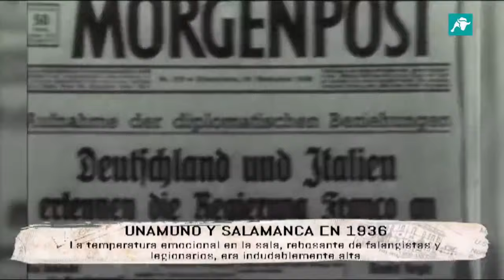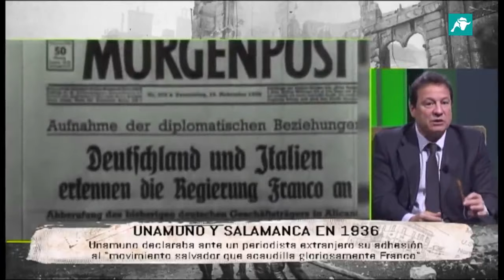Tiempos modernos -358- Unamuno y Millán Astray en Salamanca (Fernando Alonso Barahona, F. Paz) video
Invitado: Fernando Alonso Barahona. Emisión: 10 de octubre de 2019. Presenta Fernando Paz.